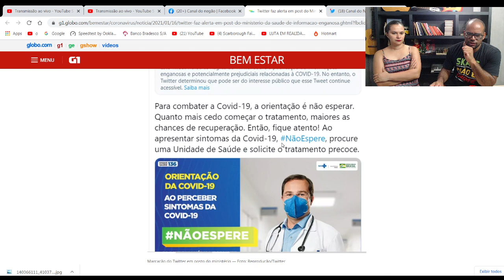DERRUBAND0 tweets de GERAL